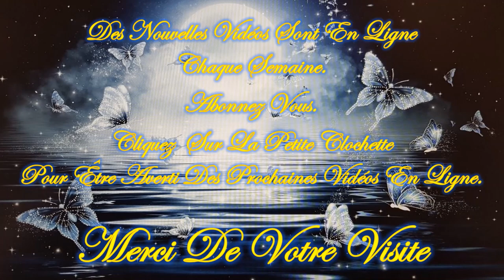❤️🕯️Message Intemporel de ce Mardi 18 Juin 2024 🕯️❤️ Je t'invite à le découvrir💚🌹🌹🌹